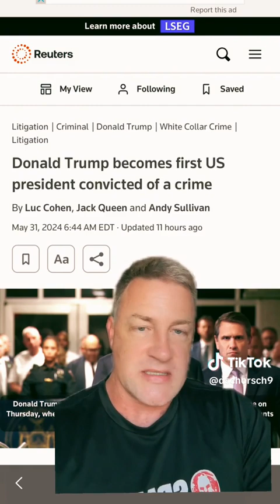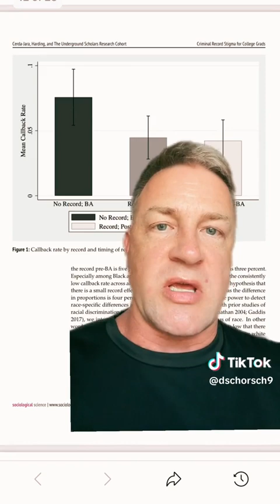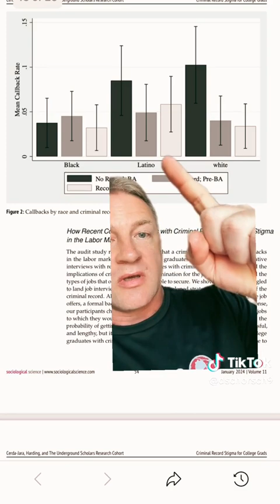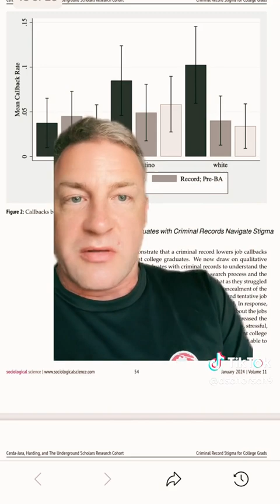Social Psych - How does having a criminal record affect one's employment?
This video looks at the ways having a criminal record affects someone's ability to get a job, looks at the ways this hypothesis can be measured, and how it might affect some people (by ethincity/race) more than others.